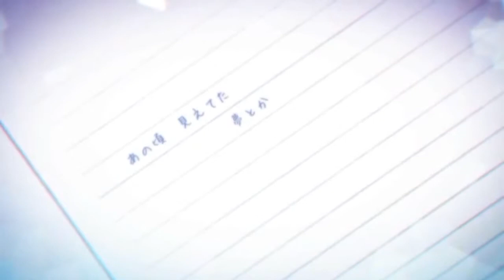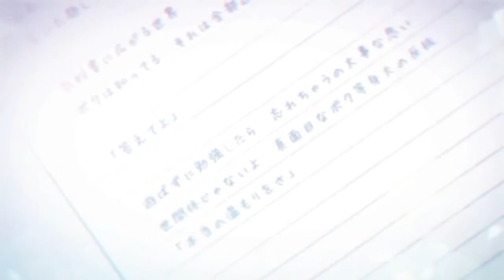へたくそユートピア政策（Hetakuso Utopia Seisaku）〘歌ってみた〙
Music, lyrics: Suzumu
Video: Saine
Original: Kagamine Rin (Append)